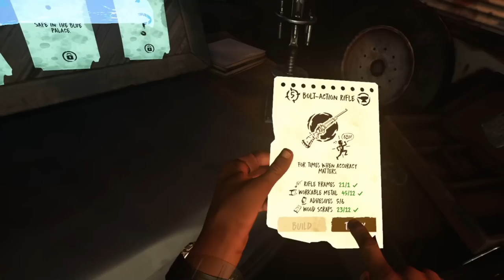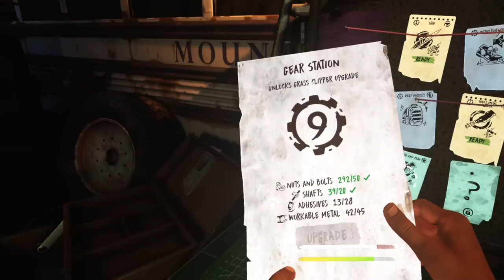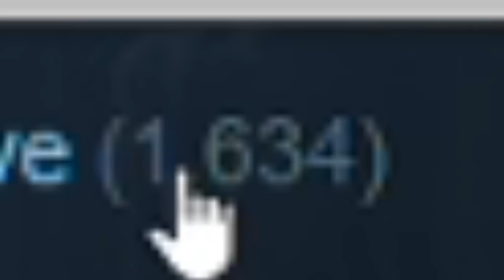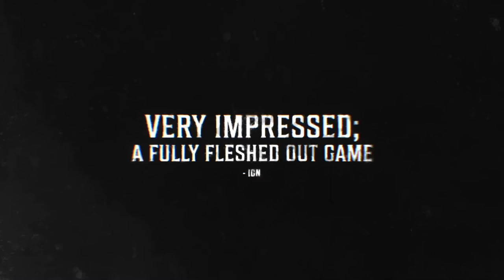Doot's Review: The Walking Dead Saints & Sinners